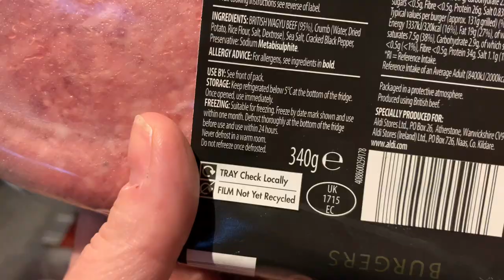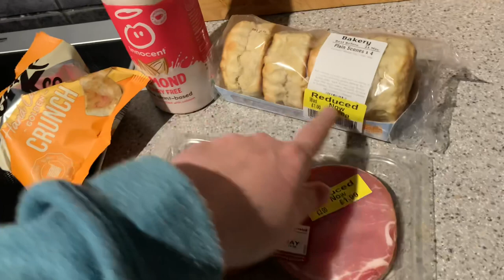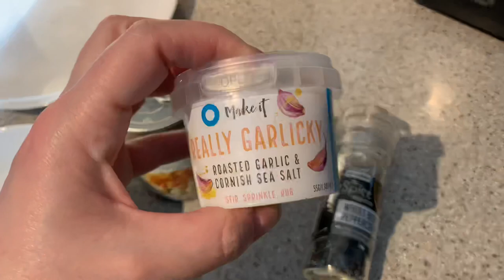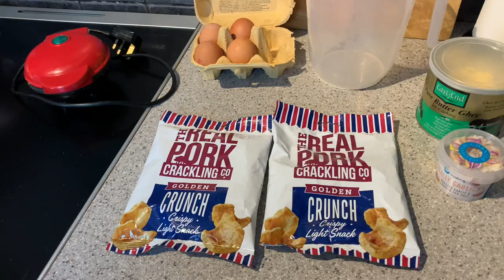Keto Carnivore Vlog // What I Ate // Ketovore Chaffles!! Thrifting and Chat!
Check out the amazing @KetogenicWoman channel and her Chaffle video

I’m Jackie, in the U.K. I am following lazy Keto - I’m 115lbs down from a starting weight of 346lb with 80lbs more to lose, please join me for grocery hauls, weigh ins, meal plan with me, fat fitness talk and more

Want to try some keto friendly spices? Take a looksie at Spicentice- Code JBJB10 for 10% too

Jerk Chicken Spices
Korma Spices
Keema Masala
Goan Prawn Curry Recipe
Coriander Chicken Recipe
Char Siu Spare Ribs Seasoning
BBQ Spices
Chipotle Spice
Gai Yang Thai Satay Spices
Fajitas Spice Mix and Seasoning
Tikka Sizzler Spice Mix
Tandoori Spice Rub
Peppery Spices

I now have an Amazon Storefront! Here are some of my favourite things right now!